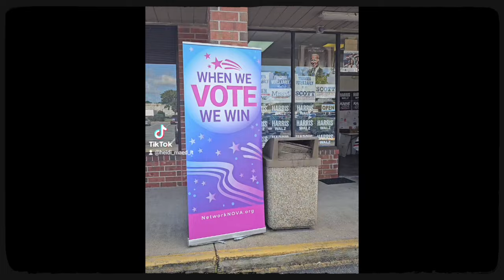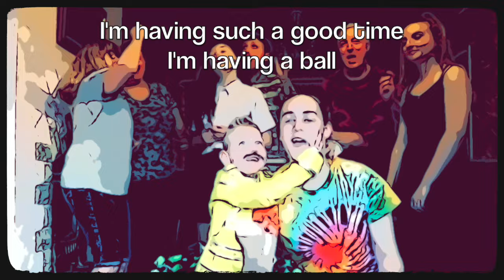Joyful Warriors on the Home Stretch Don't stop me now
This video was produced and edited by the badass women of Network NOVA who do the weekly video podcast "Friday Power Lunch" to amplify the voices of the Grassroots on politics, culture, and women making change.